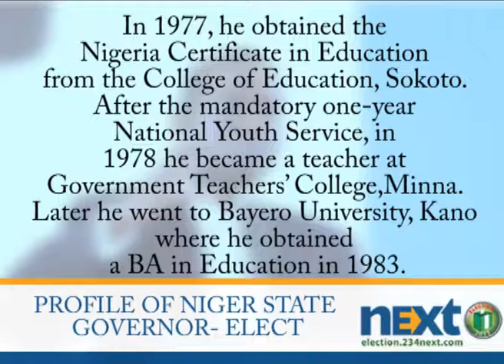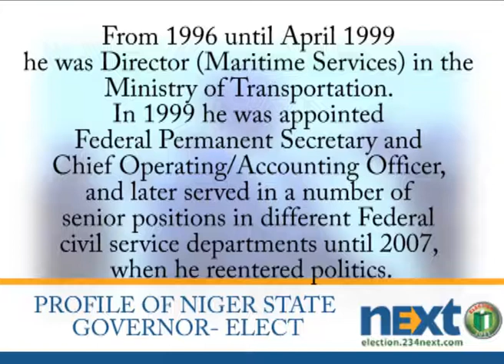PROFILE OF NIGER STATE GOVERNOR-ELECT, MUAZU BABANGIDA ALIYU (INCUMBENT)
Produced by Femi Amele